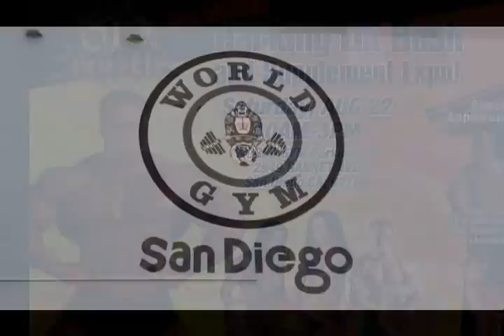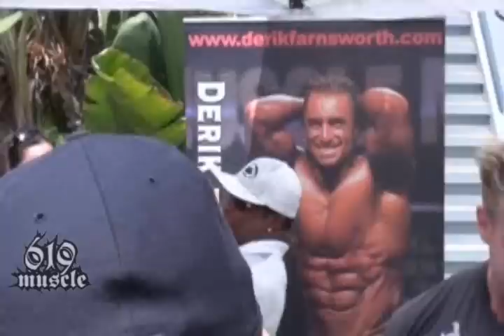619MUSCLETV - 2009 619 Muscle Bash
Highlights from the 3rd Annual 619 Muscle Bash at World Gym San Diego - August 2009.